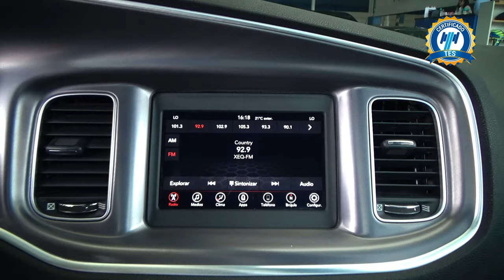Dodge / Charger / 2020 - 29192